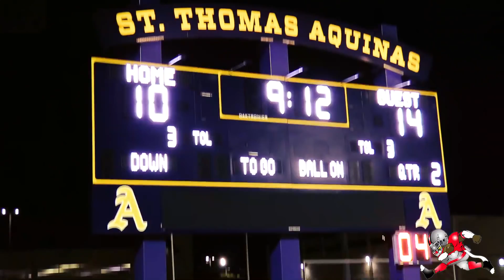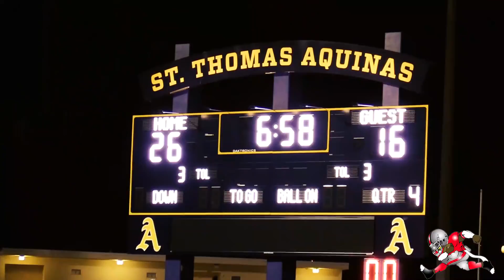OMG Maryland Heat skips check in and gets to the DRAMA!! 14u Maryland Heat vs I E D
Maryland Heat vs I E Ducks part 2. BATTLE YNF

Production by:
Go follow @Ttbeatz on IG,  SoundCloud, Youtube